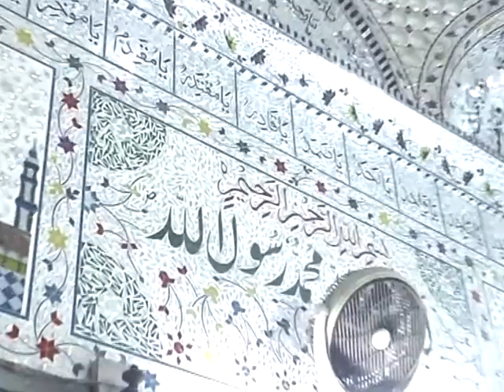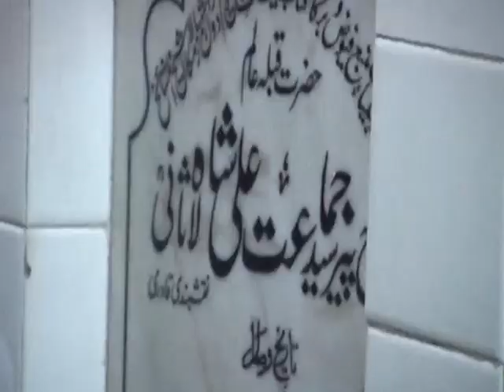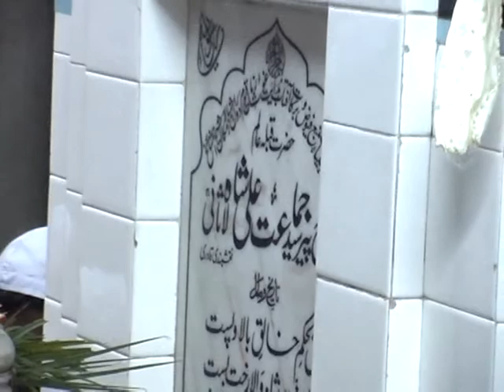mehfil umra 2012-3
Mehfil Umra Held on 14 July 2012 at Darbar Pur Anwaar
Hazrat Peer Syed Jama’at Ali Shah-e-Lasani (R.A) on
Auspicious journey of Hazrat Peer Syed Zafar Iqbal Abid Shah Sahib
(Sajjada Nasheen of Darbar Shah-e-Lasani) to Makkah & Madina
Sharif.